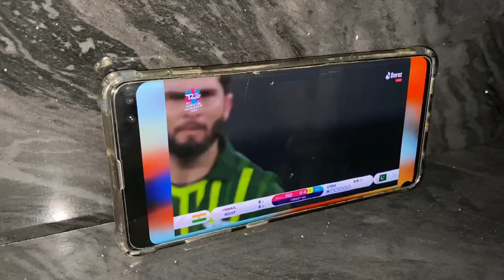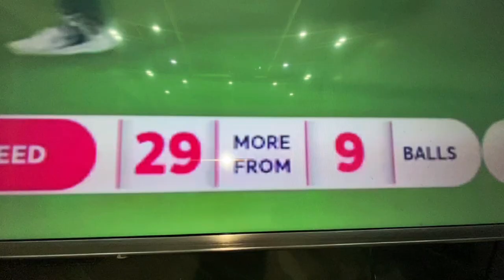INDIA 🇮🇳 THIS IS NOT FAIR 😳 || Rizwan khan